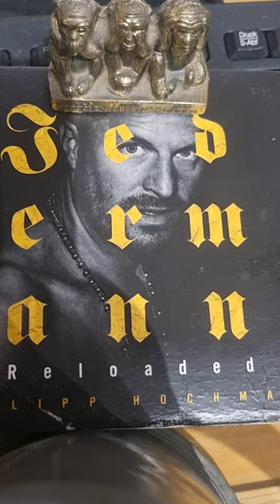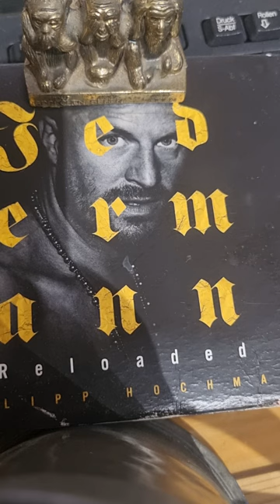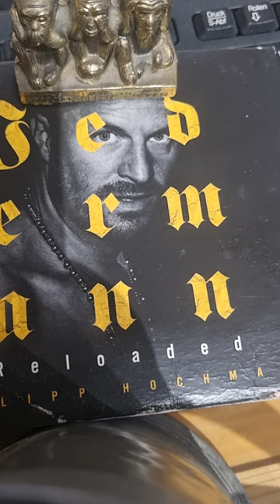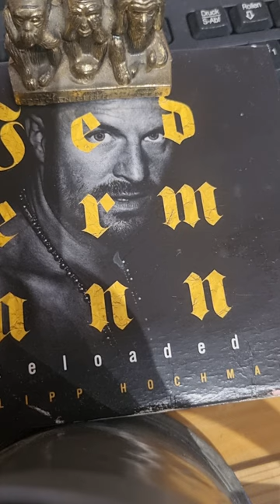JUSTIZSKANDAL MÜNSTER LESUNG 3.TEIL: Richter am Landgericht MS Barton & Justizopfer Mark Bellinghaus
Was ich in dieser Video/Ton Aufnahme sage ist ein "Hilferuf gegen eine kriminelle Justiz," die ein Missbrauchsopfer nach allen Regeln der juristischen Kunst, durch ins Amt eingeschworene Richter, vorsätzlich quält. Einzig und allein wegen dessen Abstammung, für die dieser Mensch nichts  kann. Alle Äußerungen und Begriffe sind hiermit durch die Pressefreiheit dieses Investigativ-Journalisten geschützt, sowie durch die in einer Demokratie geltende Meinungsfreiheit. Es ist keine Beleidigung, sondern notwenige Sprache und Aussprache der Situation und Lage, in dies sich dieser sich an die Öffentlichkeit wendende Verzweifelte, der nachweislich weder psychsich krank ist, noch an Geisteskrankheiten leidet. Er wird von der Justiz seit 13 Jahren einfach nicht in Ruhe gelassen. Und die Obdachlosigkeit dieses Justiziopfers reicht den 3 leitenden Männern der Münsteraner Justiz anscheinend noch nicht aus. Sie versuchen diesen Menschen durch Aufregung zu töten.
Auch die Kunstfreiheit des Autors dieses Briefwechsels bitten wir hiermit zu respektieren. Daher müssen Echtnamen genannt werden. Mark Bellinghaus wurde mit seinem Echtnamen komplett diffamiert, Massen-gemobbt und rufgemordet. Einfach so, weil die Justiz Münster, es kann. Das ist Fakt. Ob sie es weiterhin auch darf, steht auf einem anderen Blatt.

Man kann es sich eigentlich überhaupt nicht vorstellen, noch kann man es glauben. Aber geglaubt wird in der Kirche. Ich glaube nur BEWEISEN. Daher nannte ich meine Blogseite auch treffend: B wie Beweis. Wie heißt es so schön in Goethe's Faust: "Denn was man schwarz auf weiß besitzt, kann man getrost nach Hause tragen!"

Diese für mich große Hoffnung auf ein Ende einer sadistischen "echten Folter" durch einen Staatsapparat wie es die Justiz Münster ist. (Unterschreiben ist auch anonym möglich). Diese Petition ist an den Bundesjustizminister Herrn Marco Buschmann, und an den Justizminister von NRW, Herrn Dr. Benjamin Limbach gerichtet. Außerdem ebenfalls an den Ministerpräsidenten von NRW, Herrn Hendrik Wüst und an die Kultusministerin von NRW, Frau Ina Brandes, den Innenminister von NRW, Herrn Herbert Reul, und andere Politiker*innen. Denn diese unmenschliche Quälerei muss sofort aufhören, da ich an einem angeborenen Herzfehler leide, anerkanntes Missbrauchsopfer beider großen deutschen Kirchen bin, 2017 während eines homophoben Überfalls, durch zwei tiefe Stiche in meinen Brustkorb um ein Haar getötet wurde, und genug für 9 Leben an Schicksalsschlägen verkraften musste! Hinzu kommt, dass meine sehr erfolgreiche Schauspielkarriere von Anfang andurch die sexuellen Übergriffe auf mich, durch insgesamt gleich 4 verschiedenen metoo-Straftäter überschattet wurde. Einer dieser Täter war der ehemalige Vorgesetzte der Münsteraner Generalintendantin Katharina K.-T., die mir mit Vorsatz mein ihr im Vertrauen, bereits 2020 angebotenes Theaterprojekt "KINDERHAUS" klaute und in einen lächerlichen Abklatsch namens "Kinderhäuser" umwandeln ließ! Dass durch dieses Verhalten der metoo-Straftäter Günther B. inoffiziell gegen mich agierte, weil ich ihn 2021 angezeigt und somit seinem letzten Intendanten-Job in Österreich "enttronte" ist klar wie Kloßbrühe, wenn man so will. Das wird auch jeder noch so verblödete Richter genauso sehen. Günther B. ist ein Paradebeispiel dafür, wie eine Intendant(in)/Generalintendant(in) keinesfalls sein darf! Das Landgericht Münster hat mich bereits nachweislich absichtlich (das kann ich durch meine Akten beweisen), zwangsräumen lassen. Während der Hoch-Zeit von Corona, so freudlich, so "menschlich" sind diese Richter*innen zu ihren Mitmenschen die keine 10.000,- plus Euro im Monat vom Staat erhalten, wie es diese mich grund- und beweislos aburteilenden Richter. Dass man von einem Vorsitzenden Richter am Landgericht namens Bischof, vorsätzlich rausgeschmissen wurde, obwohl ich n-a-c-h-w-e-i-s-l-i-c-h niemals einen Nachbarn beleidigte, beweist die Absprachen unter den Richtern und der Staatsanwaltschaft. Ich hatte von Anfang an, niemals eine echte, eine faire Chance. Und deshalb fordere ich jetzt vom Justizministerium eine genaue Untersuchung (wofür sind die denn sonst da, in Düsseldorf oder in Berlin?!) Ich wurde auf dem Papier am 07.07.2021 bereits offiziell obdachlos u. kann es nur der Hilfe eines Nachbarn, eines engen Freundes meiner Mutter und wahren Samariters verdanken, dass ich bis heute tatsächlich ein Dach über meinem Kopf habe.